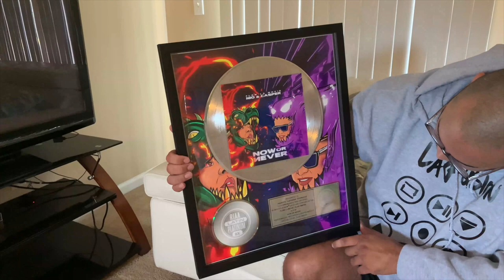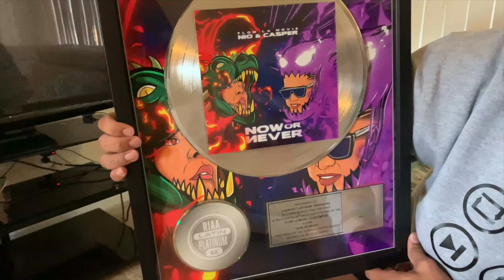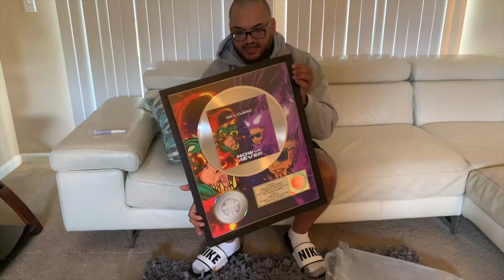Unboxing RIAA Certified Platinum Plaque (Spanish)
The following video shot in Spanish reveals the unboxing of my 1st ever RIAA Certified Platinum Plaque for my role as Co-Producer of the Song HPTA of Nio Garcia & Casper Magico Album Now Or Never Album Released on July 24th 2020 By Flow La Movie Inc Distributed by Glad Empire.

Plaque Ordered by the only other Authorized RIAA Plaque Manufacturer

Dejay Products, LLC
8016 Durango St SW Suite B6
Lakewood, Wa 98499

Listen to "Now Or Never" on all digital platforms
Flow La Movie: